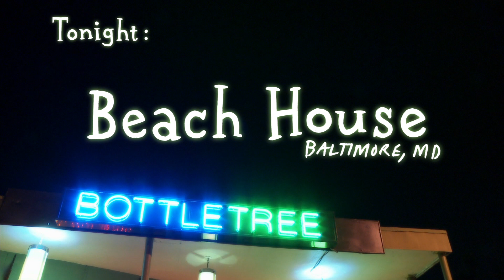Beach House - Live at Bottletree (Full Concert 2008 HD)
Beach House formed in Baltimore during 2005, comprises of Alex Scally on guitar and keyboards, and Victoria Legrand on vocals and organ. The band's song, "Apple Orchard", was featured on a Pitchfork mp3 mixtape in August 2006. In October 2006, their self-titled debut album, Beach House, was released on Carpark Records (it was named the 16th best album of 2006 by Pitchfork). Their second album, Devotion, was released a couple weeks back on February 26th. Using slow-motion rhythms, ghostly vocals and dreamy carnival organs in its attempt to pull together a set of vaporous melodies, the band comes up with a spellbinding collection of songs that in its best moments recalls the hazy wonder of dream-pop predecessors the Velvet Underground and Mazzy Star.